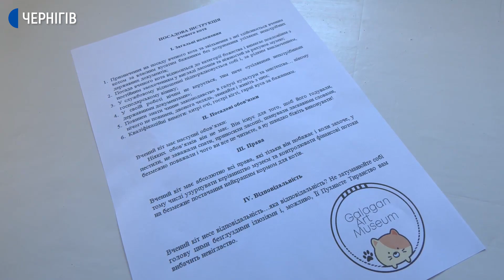Живуть серед бивнів мамонтів, картин та скульптур: про пухнастих співробітників чернігівських музеїв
Живуть серед бивнів мамонтів, картин та скульптур. Зустрічають відвідувачів, обходять виставкові зали та слухають екскурсії. Мають посадові інструкції і преміюються смачненьким. У Міжнародний день кота розповідаємо про пухнастих співробітників чернігівських музеїв.